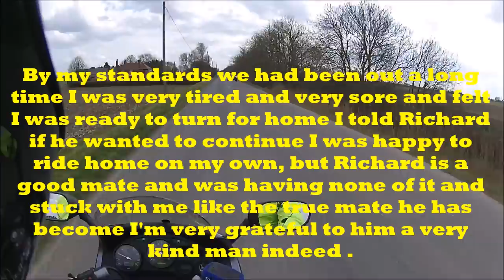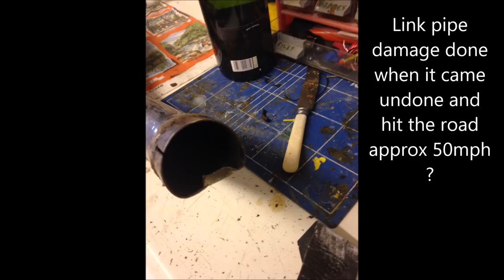MOV 601 More problems for the Teapot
The plan was to go to Skegness , until we got lost and then Tetley lost his exhaust pipie ??